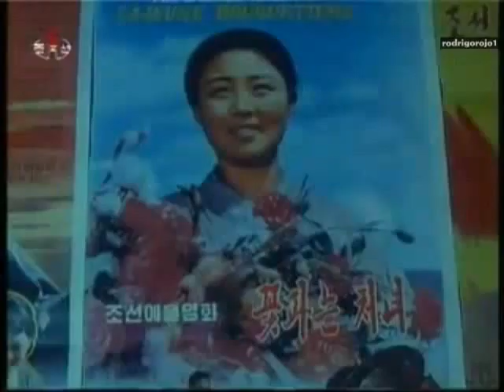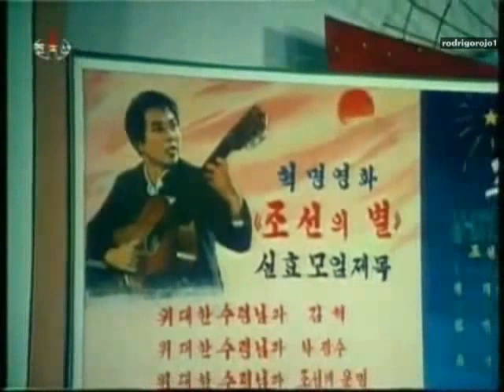Theater, Film and Songs that has guided the Korean Revolution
Song: We are the masters of the Revolution
혁명의 주인은 우리 인민 (한별의노래)
Han Byol was Kim Il Sungs nickname during the Anti-Japanese struggle, it means "One Star"

A new Shining Century of Han Byol
The name brave men gave him
The People are the masters of this Revolution
Which strenght relies only on the masses
For the life of our fellow countrymen!
for the dignity of mankind!
An anchor of Korean History is raising the mast
Han Byol! Han Byol! Long live Han Byol!

새 세기에 빛나는 한별 용사들을 부른다
혁명의 주인은 인민 대중의 힘은 무한타
겨레의 삶을 위해 인간의 존엄을 위해
력사의 닻을 올렸다 한별 한별 한별 만세

Watch the movie clip from Star of Korea, where Kim Hyok throws flyers in the last moments of his life: